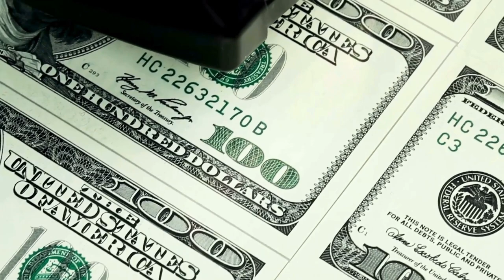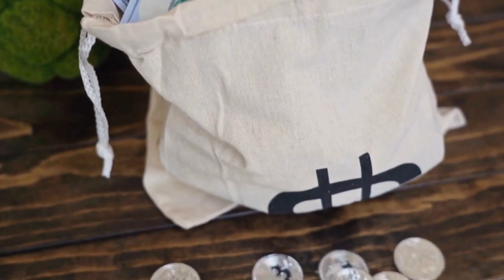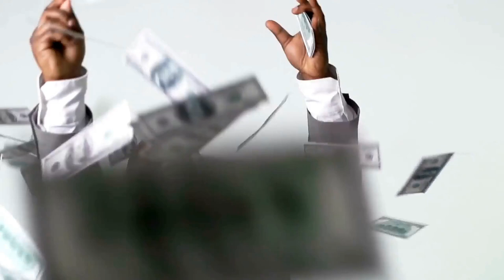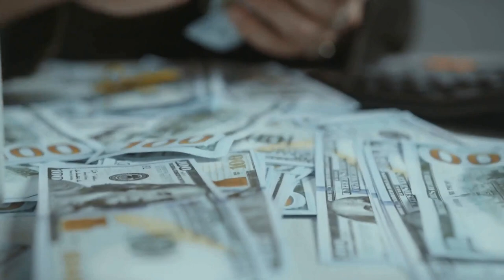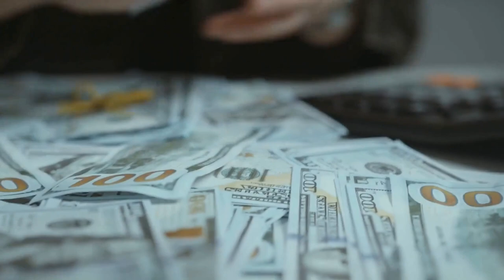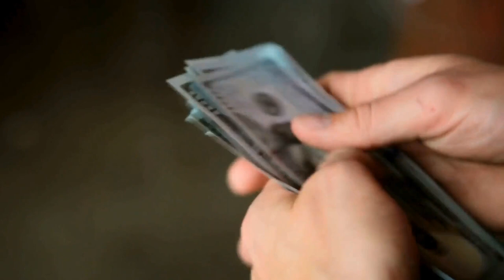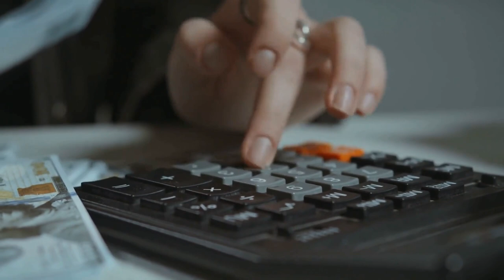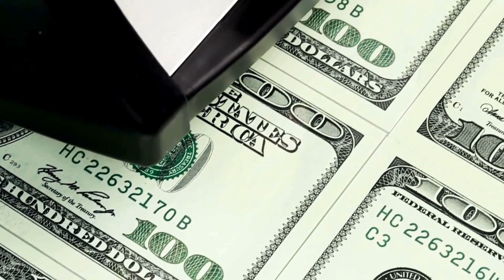YOU WILL BE VERRY RICH: Receive this energy ⚡ and after 3 hours something change in your life. 888Hz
🌟 Welcome to a transformative journey of abundance! 🌟 In this video, you're about to tap into a powerful source of energy that has the potential to reshape your life in just 3 hours. Imagine receiving a surge of prosperity, manifesting opportunities, and attracting wealth like never before.

⚡ Prepare to immerse yourself in a unique blend of positive vibrations designed to elevate your financial frequency. The energy you'll receive is a catalyst for change, opening doors to prosperity, success, and fulfillment.

✨ How does it work? It's a combination of intention, positive affirmations, and the universal energy that connects us all. As you soak in this prosperity energy, visualize your dreams turning into reality, and watch as the universe responds to your newfound magnetism.

🚀 Whether you're seeking financial breakthroughs, career advancements, or entrepreneurial success, this video is your key to unlocking the doors of abundance. The next 3 hours could be the game-changer you've been waiting for.

🔮 Are you ready to shift your mindset and attract the wealth you deserve? Hit play, embrace the energy, and get ready for a positive transformation that will pave the way for a richer and more fulfilling life.

Remember, the universe is abundant, and so are you. Your journey to prosperity begins now! 💰✨